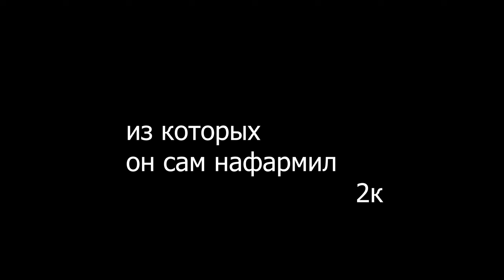l2m перс 5 к алмазов 😎